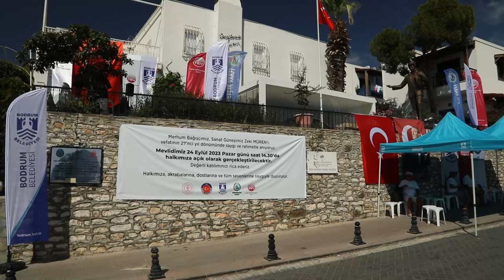Zeki Müren 27. Anma etkinlikleri, Bodrum. 24 Eylül 2023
Tüm mal varlığını Türk Silahlı Kuvvetleri Mehmetçik Vakfı ve Türk Eğitim Vakfına bağışlayan Sanat Güneşi Zeki Müren, vefatının 27’nci yıl dönümünde Bodrum'da çeşitli etkinliklerle anıldı. Sanatçının Bodrum’da müze olarak kullanılan evinde halka açık mevlit okutulurken, aynı günün akşamı ise Antik Tiyatro’da anma konseri gerçekleştirildi.